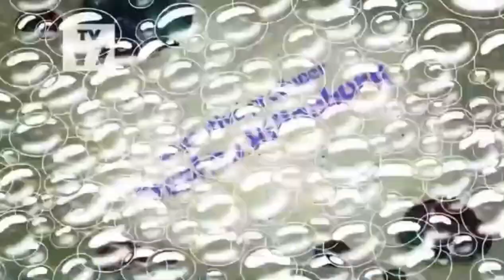Abandon Twits/Wallhalla Title Cards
Abandon Twits: Average 52/100
Wallhalla: Decent 66/100